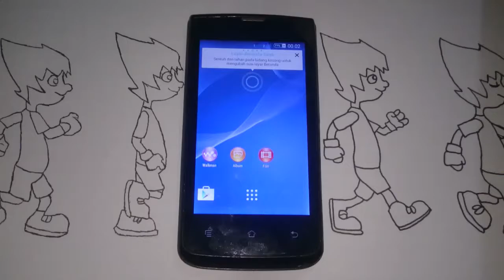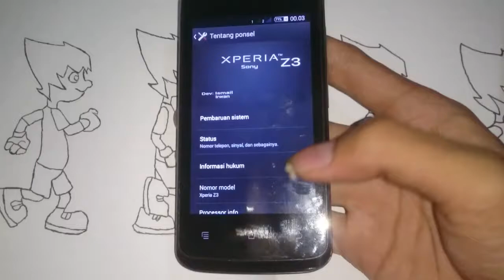Andromax C3 Tampilan Xperia Z3 - Review